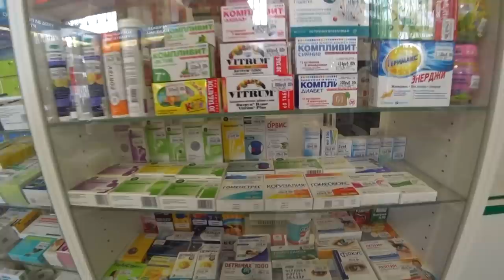How Safe is My City / Update on Surgery / Walk & Talk about Life in Russia under Sanctions 2022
(at the moment  does not work )